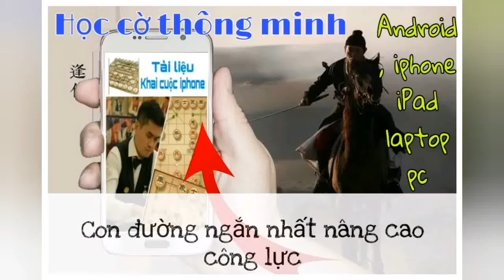Pháo đầu tam binh vs tuần hà pháo | Khai cuộc cờ tướng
Đăng ký mua tài liệu học cờ trên các thiết bị thông minh Android, Iphone, ipad, máy tính laptop.